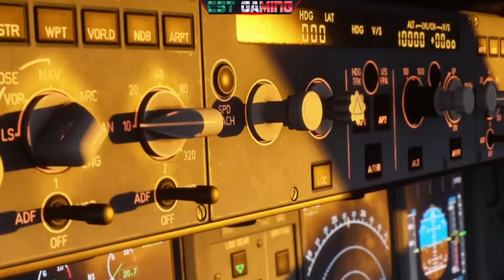MSFS 2020 vs MSFS 2024 | Before and After | What a difference and HUGE IMPROVEMENT!!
Comparing BEFORE and AFTER shots of MSFS2020 vs MSFS2024!
The difference is astonishing!!!

***YOU CAN NOW WATCH AT 1440p60!!!***
***PARTNERS***

My gear:
My Gaming PC:
Custom Build
Corsair 5000D PC Case | ASUS TUF Gaming Z790-Plus WiFi D5 Motherboard | Intel Core i9-13900K | 24 core processor | Corsair iCUE H150i Elite Capellix Liquid CPU Cooler | 4TB Samsung 970 EVO Plus SSD | CORSAIR Dominator Platinum RGB 64GB (4 x 16GB) 288-Pin PC RAM DDR5 560 | ASUS ROG Strix NVIDIA GeForce RTX 4090 Graphics Card | CORSAIR iCUE 120mm RGB Elite Performance PWM Fans X7 | RM1000x-1000 Watt 80 PLUS Gold Fully Modular ATX PSU